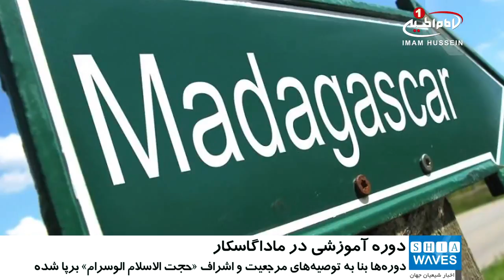برگزاري دوره هاي آموزش معارف اسلامي در «ماداگاسکار»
دوره های آموزش معارف اسلامی در کشور ماداگاسکار در حال برگزاری است.

در عمل به توصیه ها و رهنمودهای مرجع عالیقدر «آیت الله العظمی سید صادق شیرازی»مدظله، مبنی بر توجه ویژه به جوانان، جمعیت شیعیان ماداگاسکار در تعطیلات تابستان، سی و دومین دوره از دوره های آموزش معارف اسلامی را در شهر «تاماتاو» برگزار کرد.

به گزارش پایگاه اطلاع رسانی دفتر «آیت_الله_العظمی_شیرازی» مدظله، این دوره آموزشی به نام «امام موسی کاظم علیه السلام» ویژه گروه سنی جوانان بوده و تحت اشراف «حجت الاسلام شیخ رضی الوسرام» تا اواسط مرداد ماه ادامه خواهد داشت.

شرکت کنندگان در این دوره های آموزشی در هفته آخر از برگزاری این دوره ها طی یک اردوی سیاحتی به شهر «سانتماری» اعزام خواهند شد.

گفتنی است، بیش از 80 نفر از جوانان دختر و پسر شهر «تاماتاو» در ماداگاسکار در این دوره های آموزشی ثبت نام به عمل آورده اند.